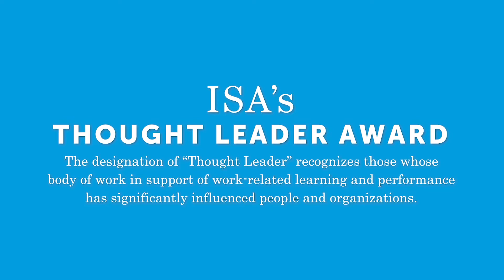2019 ISA Thought Leader Award Recipient — Rosabeth Moss Kanter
ISA-The Association of Learning Providers presents an in-depth interview with ISA’s 2019 Thought Leader Award Recipient:
Rosabeth Moss Kanter, Ernest L. Arbuckle Professor of Business Administration at Harvard Business School and Chair and Director of the Harvard University Advanced Leadership Initiative.

Interviewed by Tricia Naddaff - ISA Board of Directors Member and President, Management Research Group.

ISA’s Thought Leader Award recognizes those whose body of work in support of work-related learning and performance has significantly influenced people and organizations.

The interview is presented in seven parts as follows:
Part 1 of 7 — Democratization / Leadership — Starts at 00:38
Part 2 of 7 — Optimistic / Energized — Starts at 06:38
Part 3 of 7 — Evolving / Changes — Starts at 11:17
Part 4 of 7 — ISA Companies as Providers — Starts at 18:55
Part 5 of 7 — Kanter’s Law (Everything looks like a failure in the middle.) — Starts at 23:16
Part 6 of 7 — Harvard Advanced Leadership Initiative — Starts at 28:02
Part 7 of 7 — We have a big world to fix. (Conclusion and Congratulations) — Starts at 40:04